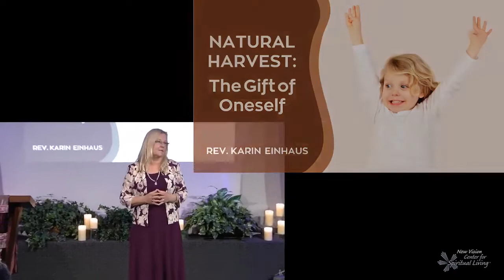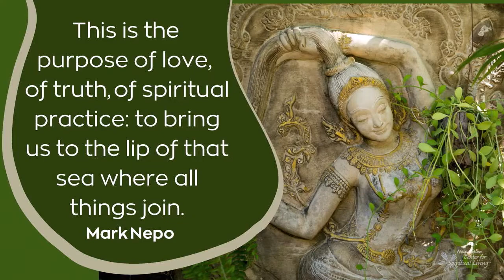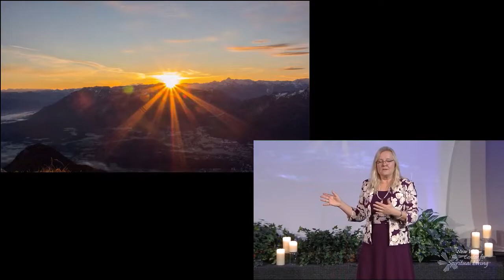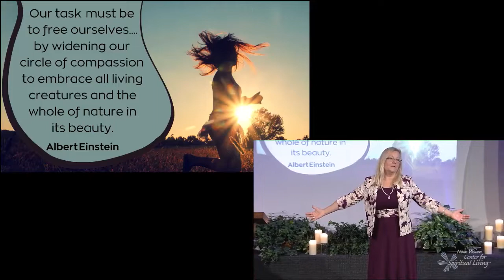2022 10OCT16 NATURAL HARVEST: The Gift of Oneself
Theme of the Season:  HARVESTING (Gratitude, sharing abundance.)

On Sunday evening, I was enjoying an episode of the “The Crown,” when I noticed a stirring deep within. The episode was the one where Prince Philip is quite enamored by astronauts landing on the moon (Summer of 1969) and expresses that the Church should take note of what science is achieving and DO SOMETHING different. I laughed, here I was thinking I was just enjoying a quiet evening at home, when instead I was taken on quite the adventure of contemplation and preparation for this week’s message. As I obediently followed the calling on my heart, a question rose and has had me captivated ever since, “How is my faith"?

As we continue to explore how we care for what is precious and valuable to us during this fabulous stewardship month at NVC, this question can serve as a guiding light of deeper exploration about how we give the gift of "Oneself" in spiritual community.

Please identify the cardinal directions from where you are participating (we will start with the East) if you join us via the online campus. If you are on the Tatum Campus, it will be easy ;-)

How very fortunate we are to be able to explore our individual faith with great freedom.

CONTRIBUTE HERE:
We are so grateful for your support.  Thank you for contributing so generously to our loving community.